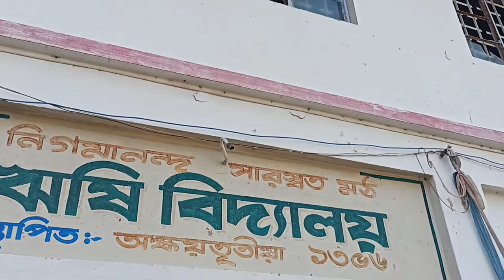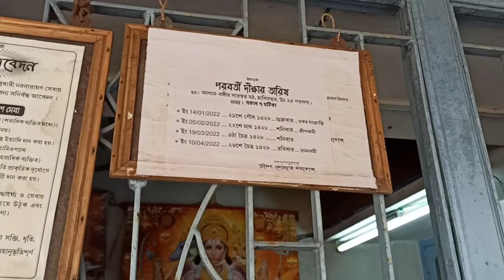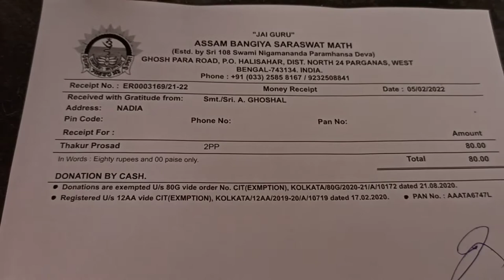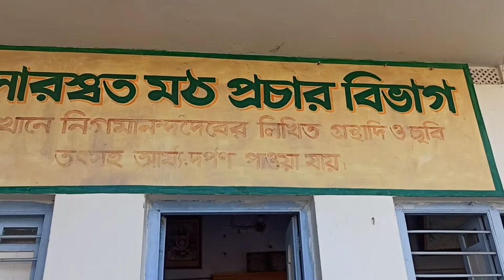Halisahar Nigamananda Ashram|Swami Nigamananda Ashram|Halisahar#assambangiomath#nigamanandamath#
Halisahar Nigamananda Ashram|Swami Nigamananda Ashram|Halisahar#travelvlog#nigamanandamath#
Halisahar Nigamananda Ashram|Assam Bangiya Saraswat Math|Swami Nigamananda Ashram|Halisahar#travelvlog#nigamanandamath#

Today's vlog is a short travel vlog. We are showing you the Ashram of Swami Nigamananda Saraswati.

Halisahar ba kachrapara station e neme jekono auto ba toto dhore jaoa jete pare ei ashram e.

We promise to give you more informative videos.

Your blessings 🙏 are very much required for us.

Keep watching our videos and all of the viewers are welce to give us sujjestions about videos.

Nigamananda was born into a Bengali Brahmin family in the hamlet of Kutabpur in Nadia district (at present Meherpur district Bangladesh). He was a sannyasi from Adi Shankar's dashanami sampradaya. After his ordination as a sannyasi, he came to be known as Paribrajakacharya Paramahansa Srimat Swami Nigamananda Saraswati Deva.
Nigamananda achieved siddhi (perfection) in four different sadhanas (spiritual disciplines): tantra, gyan, yoga and prema. Based on these experiences